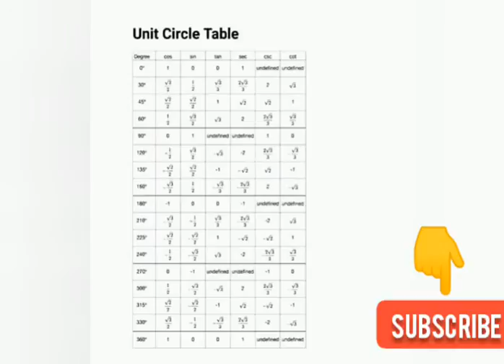Trigonometry formula Unit cycle and table त्रिकोणमिति सूत्र इकाई चक्र और तालिका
Trigonometry formula
Unit cycle and table
त्रिकोणमिति सूत्र
इकाई चक्र और तालिका

group D
Bank clerk
 civil services
Bihar constable
इंटरमीडिएट के मैथ ke formula trick